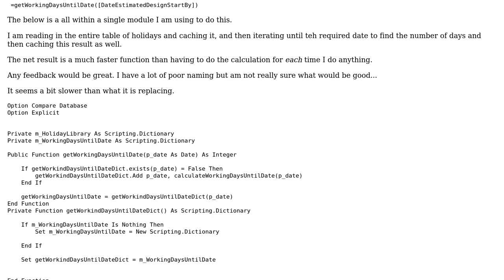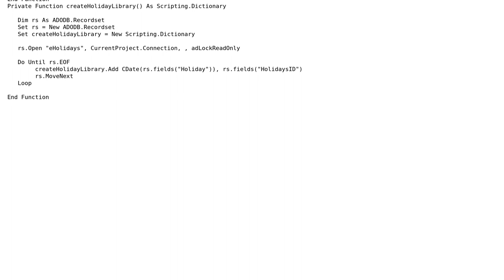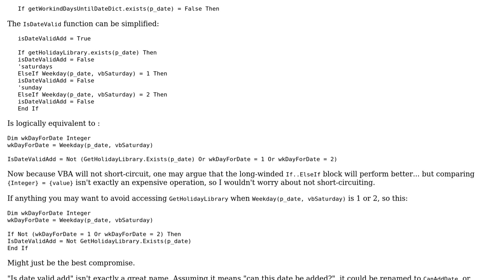Code Review: Access function to return "number of working days until date" for form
With thanks & praise to God, and with thanks to the many people who have made this project possible! | Content (except music & images) licensed under CC BY-SA | Music | Images & others | With thanks to user Mathieu Guindon user enderland user 200_success and the Stack Exchange Network Trademarks are property of their respective owners. You are responsible for your own actions.